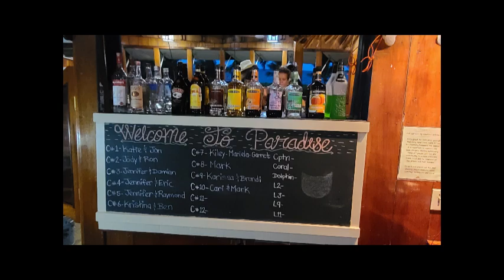Experience the BEST of Belize Island Escape!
Experience the BEST of Belize Island Paradise!
Belize offers a stunning island paradise experience, combining pristine beaches, lush jungles, rich culture, and vibrant marine life. Here’s how you can experience the best of what Belize has to offer.

We went to this Island in Belize for a friends wedding. We stayed at St. George's Caye resort. It was one of the best times and we got to do a few things we had never done, like swim with sharks.

Belize, a jewel nestled along the Caribbean coast of Central America, beckons travelers with its pristine beaches, lush rainforests, and vibrant coral reefs. Immerse yourself in the rich cultural tapestry of this diverse nation, where Mayan ruins stand as testament to ancient civilizations and Creole, Garifuna, and Mestizo communities showcase a blend of traditions. Explore the wonders of the Belize Barrier Reef, a UNESCO World Heritage Site, teeming with colorful marine life and offering world-class diving and snorkeling opportunities. Delve into the depths of the country's verdant jungles, where you can encounter exotic wildlife, hidden waterfalls, and ancient cave systems waiting to be explored. Whether you're seeking adventure or relaxation, Belize promises an unforgettable journey into the heart of paradise.

Are you looking for the best tech gadgets and everyday travel essentials? Check out this video for some must-have items for your next trip!

Please note that the links in this description are affiliate links, meaning that I will make a commission on purchases you make through my links, at no extra cost to you, but it helps support our channel. For that, we thank you in advance if you use the links.

00:00 Opening
01:00 2nd
02:00 3rd